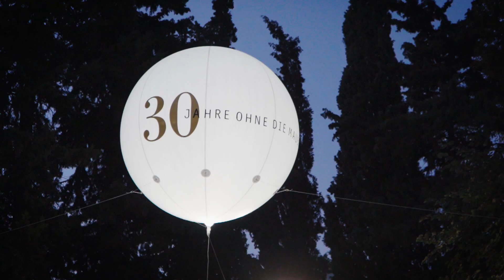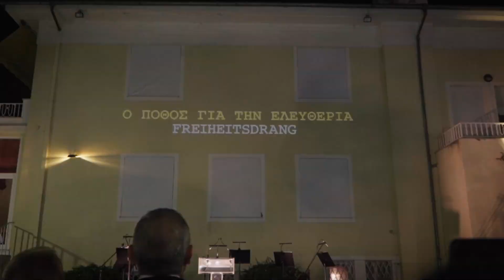Tag der Deutschen Einheit